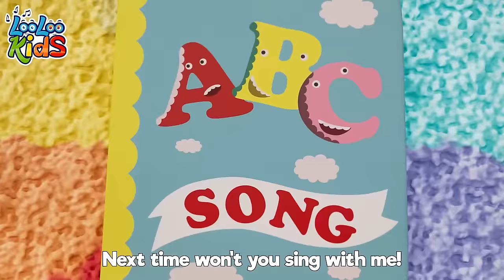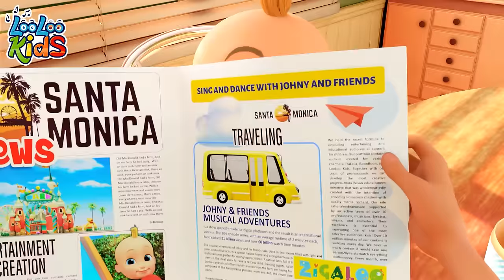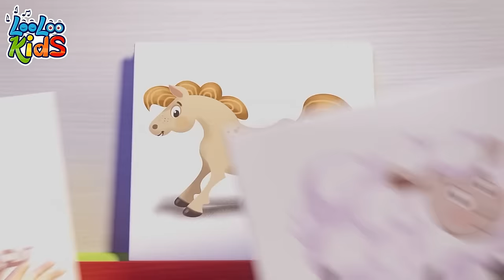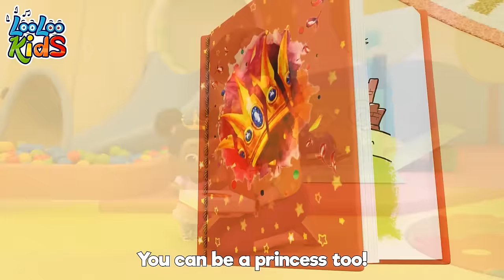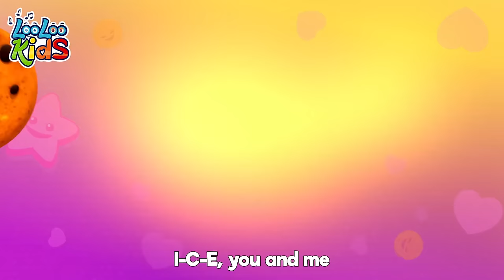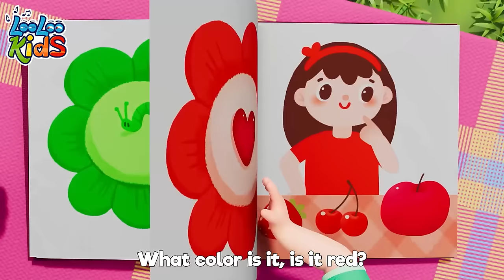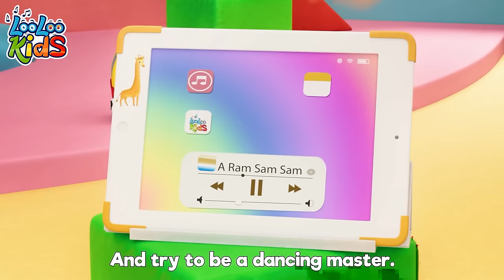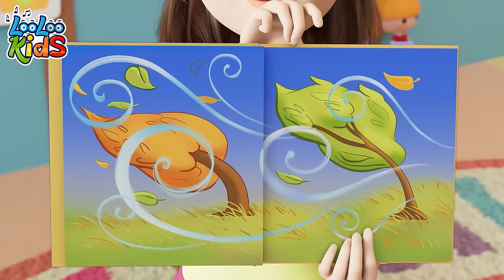[ 2 HOURS ] Let's Play Everyday 🤩 Discover and learn through music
🐶🎵 "Welcome to 'Puppy Notes' by LooLoo Kids, where delightful children's songs and melodies come to life! 🌟 Our channel is a vibrant paradise of educational and entertaining content, specially designed for young minds. Here at 'Puppy Notes', we believe in the power of music to educate, inspire, and bring joy to children. 🎶👧👦

From catchy tunes to soothing lullabies, our wide range of kids' songs is perfect for little ones to sing, dance, and learn with. 🎤💃 Each song is crafted with care, ensuring that children not only have fun but also gain valuable knowledge and skills through our engaging musical experiences. 📘🎼

🌈 Whether you're looking for songs to help with early learning, or just a fun way to spend time with your children, 'Puppy Notes' has something for everyone. Our content is family-friendly, educational, and, most importantly, a lot of fun! 🎉👨‍👩‍👧‍👦

Let's play!
Pa-ram-pam-pam
Let's play!
Po-plop-plop-plop
Let's play!
All day
Let's play every day

Let's play!
Hey hey hey
Let's play!
Join the game
Let's play!

Let's play!
Let's play!
Let's play!